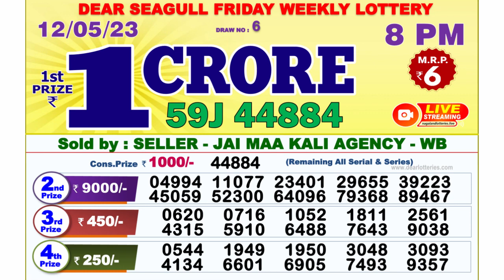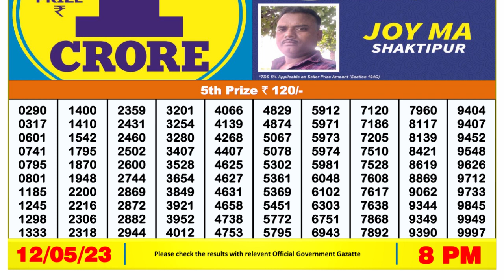Nagaland Lottery Sambad Live 8pm 12.05.23